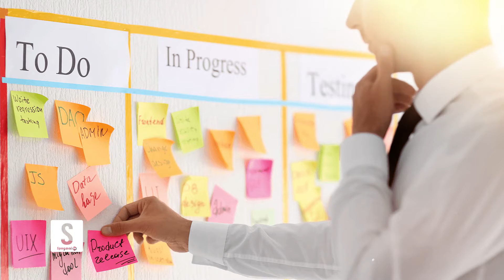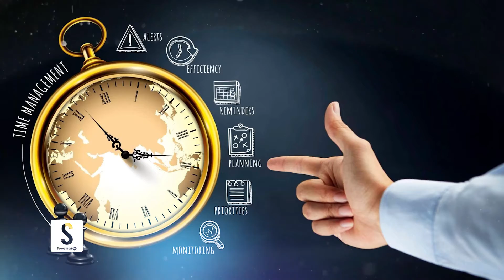په اووه ډوله اغېزناک تمرین سره د وخت مدیریت